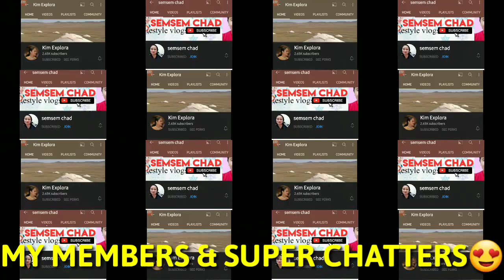YEDDAS BAG||PAPASOK NA DAW SIYA SCHOOL@rafyeddasvlog